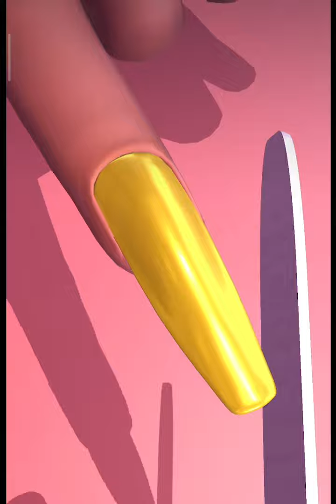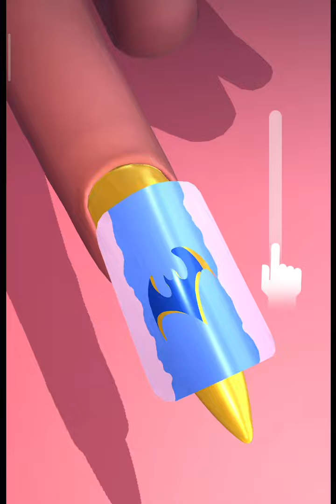Acrylic Nails! Game 👩‍🦰💅 All Levels Gameplay Android, ios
Come get your long nails done at the ASMR acrylic nail salon for a perfect makeover! Design and paint acrylic nails. Acrylic Nails is #1 in satisfying games and is the best ASMR girls nail woman salon around. Get your long nails done with beautiful designs, perfect paints, and of course lengths. The ASMR sounds will have you getting your nails done at the nail woman salon makeover all day. What paint will you choose? Which design? This nail woman salon makeover is the satisfying game you’ve been waiting for. ASMR plus girls nail salon equals worlds’ most satisfying game. What are you waiting for? Your long nails need your help!

Hello, this is BANKA Mobile Gaming - Android & iOS Gaming Channel. On my channel you will find the best Android and the best  iOS games.

I mostly go through all levels of each game.I unlock all the skins, render harmless all the bosses and I hope you will be interested in watching the walkthrough of mobile games together with me.

I make interesting compilations where you can  the level of difficulty of the game, and also games NOOB vs PRO vs HACKER.

On my channel, I want to show several categories of games:

I play games with step by step instructions for all iOS and Android games:

You can watch videos of games and get ideas for your games or understand trends. Most often these are casual games.

And of course, I can't leave aside the funny funny video games, where it is very interesting and funny. I hope you will also be interested in me: